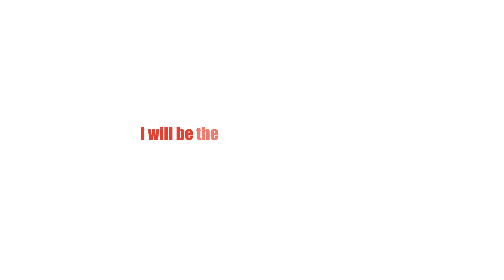pinkbike photo of the year 11/12/13 +other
/watch?v=Jv4WMD7RvEI

riders:
Aaron Gwin
Ace Hayden
Aeron matthew
Aiken Dan Collinge
Morrison
Brendan Howey
Brian Lopes
Brook Macdonald
Bryan Regnier and Maxime Mauvais
Daniel Schaefer, Harald Philipp
darren berrecloth
Derek Vondracek
Dustin Gilding
Geoff Gulevich
Matt Mclay & Pete Cornes
Thomas Vanderham